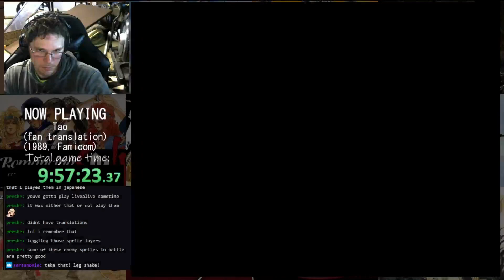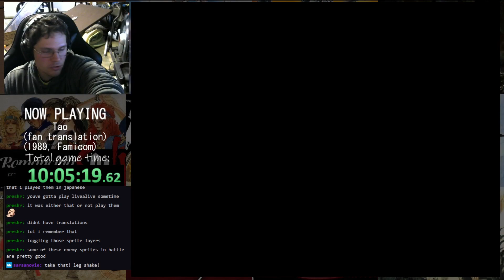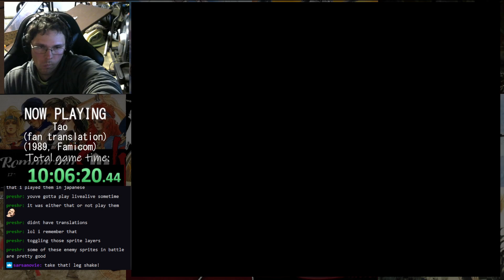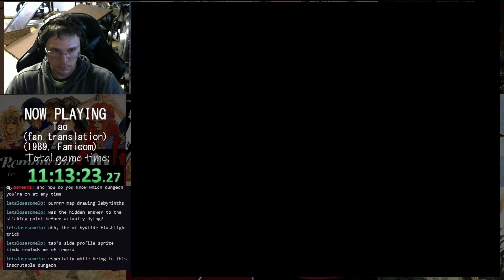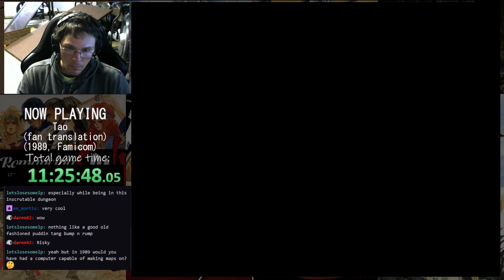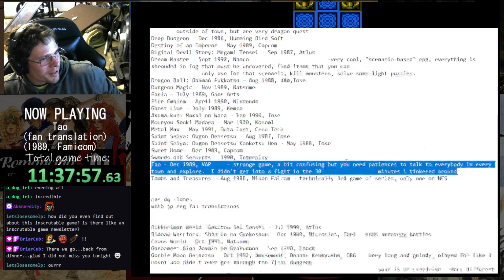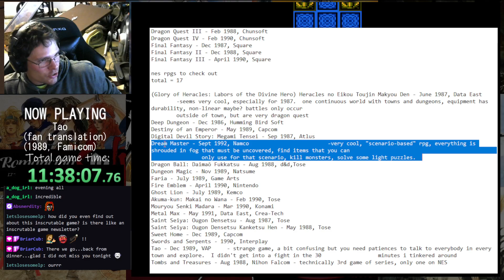Tao - Part 4